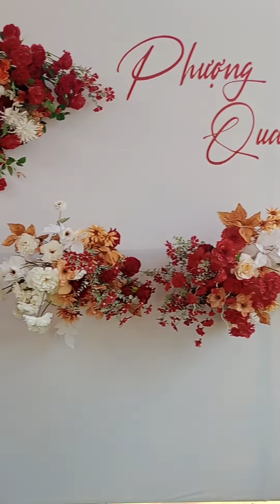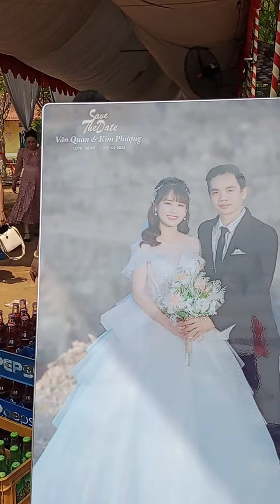đám cưới con của bạn